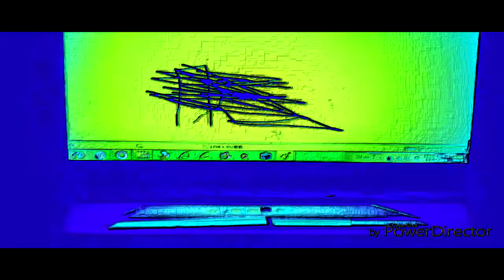THE EPICNESS OF Funny Destroy Voice Tops + Funny Destroy Tops + Funny Tops + Funny Voice Tops